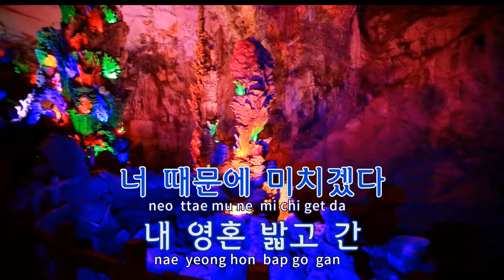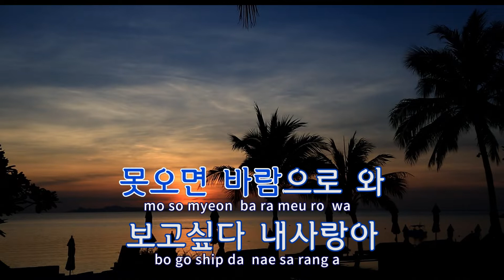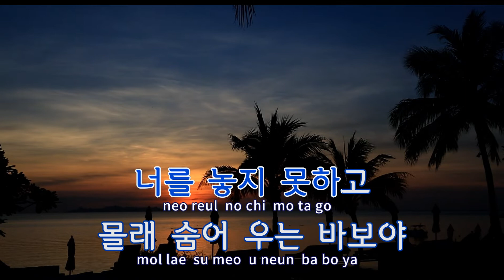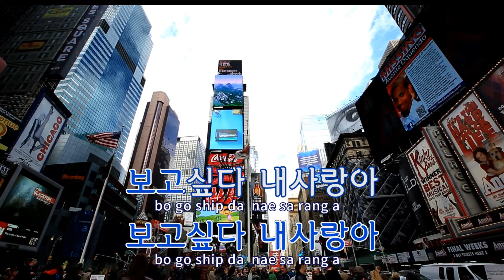[TJ노래방] 야! 미치겠다 - 송기상 / TJ Karaoke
야! 미치겠다  --  송기상